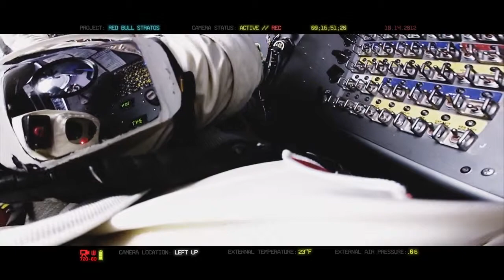Le mec qui descend du ciel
Felix Baumgartner saute 39km au dessus de nos tete et tous cela filmé en HD